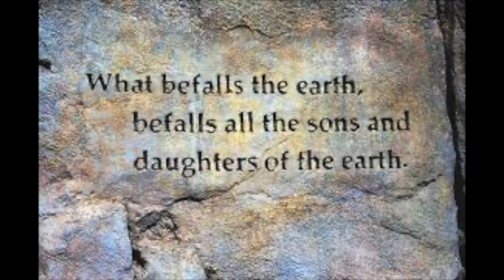Eve Dada "Killer Satellite"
"I'm the Killer Satellite. You can call me your personal random Armageddon. I program all behavior. You live in my shadow. Beware."